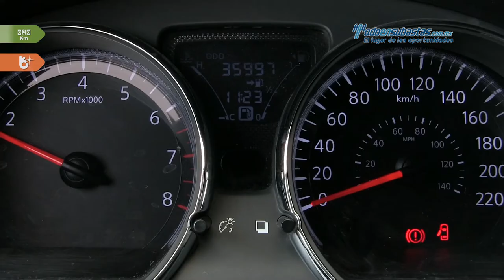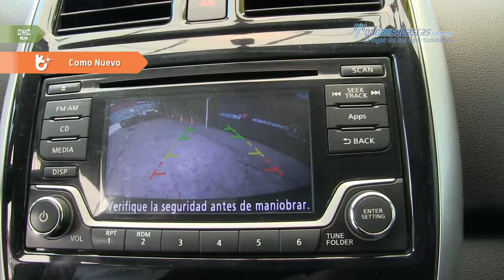Nissan • Versa Advance 2016 • GK446064